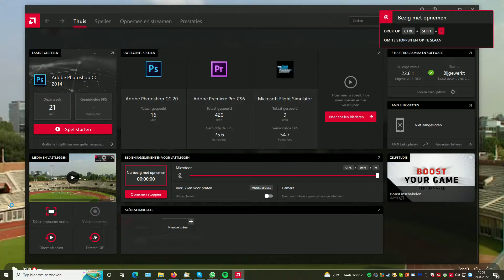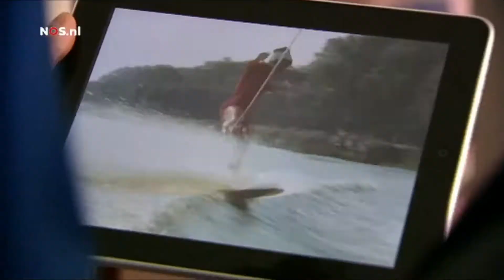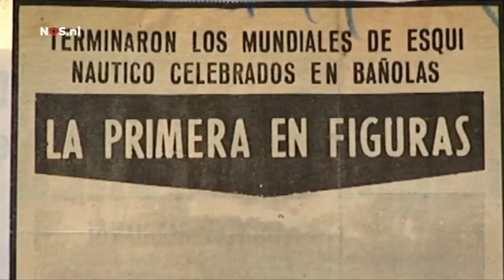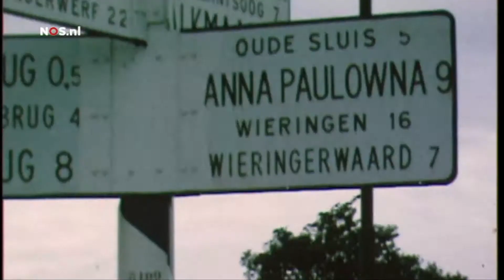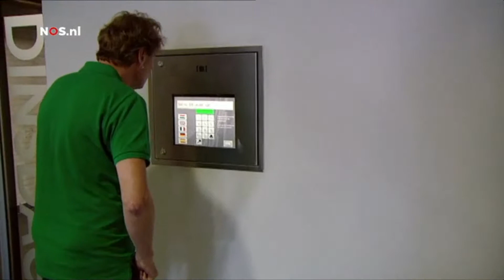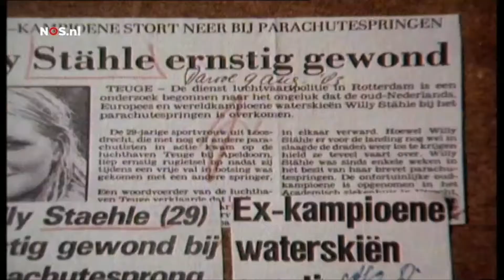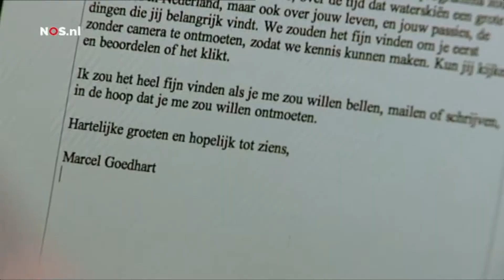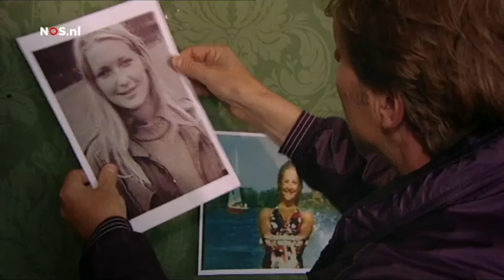Willy Stähle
Willy Stähle was een bekende watersporter in de 70er jaren.
Ze won zo beetje alles t/m de olympische spelen.
Het noodlot slaat toe. een mooi verhaal met een heel triest einde.
Dit is een opname van het programma "andere tijden sport"

Bron Wikipedia
Willy Juana Stähle (Amsterdam, 16 juni 1954 – aldaar, 27 augustus 2015) was een Nederlandse wereld- en Europees kampioene waterskiën. In 1972 won ze op de Olympische Spelen van München goud op het onderdeel figuren, waar waterskiën als demonstratiesport op het programma stond. Ze won er tevens zilver bij de slalom. In 1971 werd ze in Nederland sportvrouw van het jaar.
n haar jeugd woonde Stähle twaalf jaar in Venezuela waar ze via haar vader begon met waterskiën. Weer in Nederland woonde het gezin in Bergen en doorliep ze de gemeentelijke HAVO in Alkmaar.
Sportloopbaan

In 1968 debuteerde Willy Stähle al en meteen als Nederlands kampioene waterskiën op het onderdeel schansspringen en op de tweede plaats bij figuren en slalom. Er volgden nog vele nationale medailles. Op haar vijftiende werd ze Europees jeugdkampioene.

Ze werd in 1971, op zeventienjarige leeftijd, tijdens de wereldkampioenschappen waterskiën in Banyoles (Spanje) wereldkampioene op het onderdeel figuren. Bij het schansspringen behaalde ze in dat jaar ook nog een bronzen medaille. Door die prestaties werd ze in Nederland in 1971 uitgeroepen tot sportvrouw van het jaar. In 2006 kreeg ze alsnog het daarbij behorende Jaap Edenbeeldje. In 1973 behaalde ze bij de wereldkampioenschappen in Bogota de zilveren medaille op het onderdeel figuren.

Op de Olympische Spelen te München, waar waterskiën een demonstratiesport was, haalde ze op het onderdeel figuren een gouden medaille. Bij het onderdeel slalom wist ze de zilveren medaille te behalen en op het onderdeel schansspringen werd ze vierde.
In 1975 stopte Stähle met de wedstrijdsport om de opleiding fysiotherapie in Utrecht te gaan volgen.[1] Op 7 augustus 1983 liep ze door een ongeluk bij het parachutespringen bij vliegveld Teuge een dwarslaesie op, waarna ze moest stoppen met haar praktijk als fysiotherapeute.[2] Na haar revalidatie studeerde ze kort aan de Gerrit Rietveld Academie. In 1986 volgde het televisieprogramma Vinger aan de Pols haar tijdens de voorbereiding en een parachutesprong.

In 2000 werd ze geïnterviewd voor het televisieprogramma Sportpaleis De Jong. Eind 2006 verbrak ze de banden met haar sportverleden en leefde ze verder in volledige anonimiteit. In 2011 was Willy Stähle het onderwerp van een aflevering van Andere Tijden Sport.[3] Ze werkte niet mee aan het programma, maar trad na de uitzending alsnog in contact met documentairemaker Marcel Goedhart en enkele oud-vriendinnen die eraan hadden meegewerkt.

Stähle overleed in 2015 op 61-jarige leeftijd.[4][5] Ze ligt begraven in een familiegraf op Zorgvlied in Amsterdam.
Nederlands kampioenschap

Overall winnaar: 1972, 1973, 1975

Europees kampioenschap

    1970 - Canzo (It) - 1e schansspringen, 1e figuren, 1e slalom, 1e overall
    1971 - Canzo (It) - 1e schansspringen
    1972 - Temple-sur-Lot (Fr) - 1e schansspringen, 1e figuren, 1e slalom, 1e overall
    1973 - Vilvoorde (B) - 1e figuren
    1974 - Hartebeespoort (SAF) - 1e overall
    1975 - Trier (D) - 1e figuren, 1e slalom, 1e overall

Wereldkampioenschap

    1971 - Banyoles (Sp) - Figuren: 1e
    1973 - Bogota (Col) - Figuren: 2e

Olympische Spelen

    1972 - München - 1e figuren, 2e slalom, 4e schansspringen

Sportprijsverkiezing Nederland

    1971 - Sportvrouw van het jaar